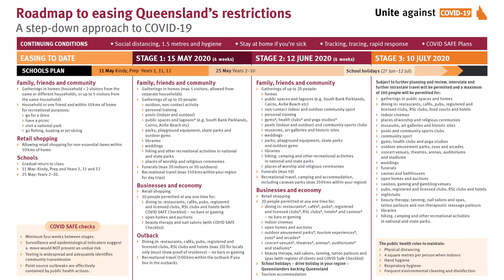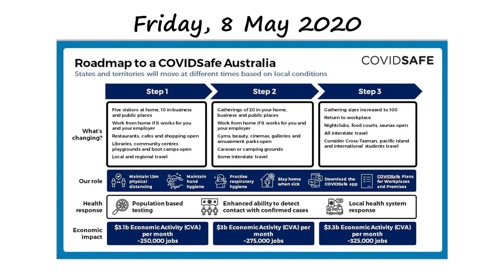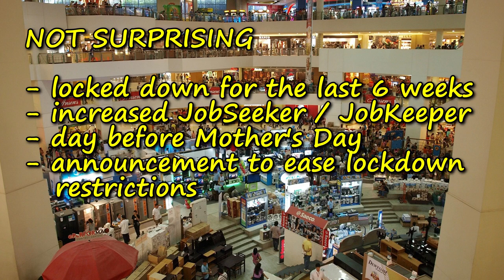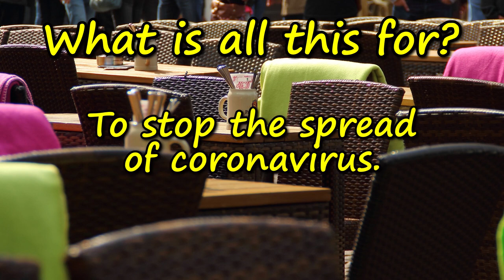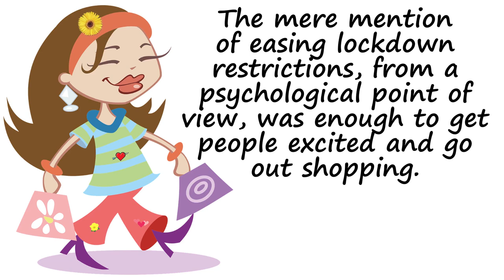Collective Stupidity? (Easing of Lockdown Restrictions in Australia)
This is not really a misanthropic rant, but it does talk about the psychology of people. The Australian Government recently laid out a roadmap to “gradually” ease the lockdown restrictions. In Queensland at least, Stage 1 of the easing didn’t start until 16 May 2020. So what did people do in the interim? They went out shopping of course! The shopping centres were crammed full of people. I’m guilty, too. Me, and almost everyone I know, did exactly the same thing. Are we collectively stupid, or just absolutely sick of being in lockdown? Time will tell I suppose. Personally, as a guy who doesn’t like large crowds (some might call me a misanthrope… I call myself a “hidden” misanthrope), I can’t think of anything much worse than being stuck in a crowded shopping centre. However, somehow I push past my misanthropic ways and do things I don’t really want to do (usually because of my family).